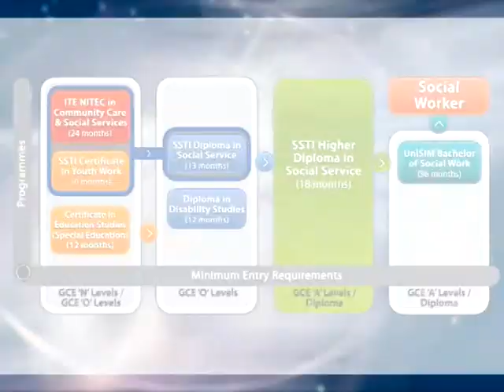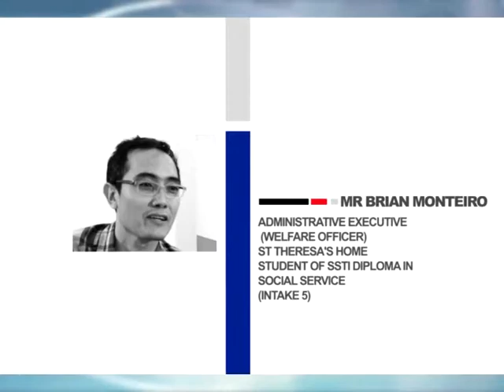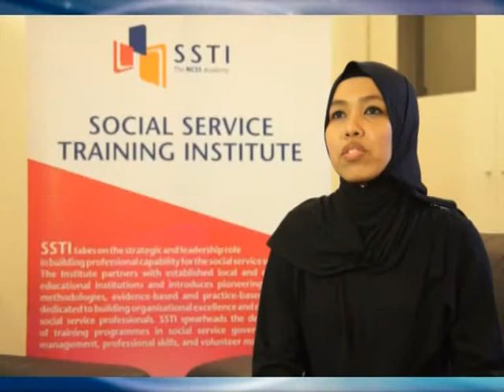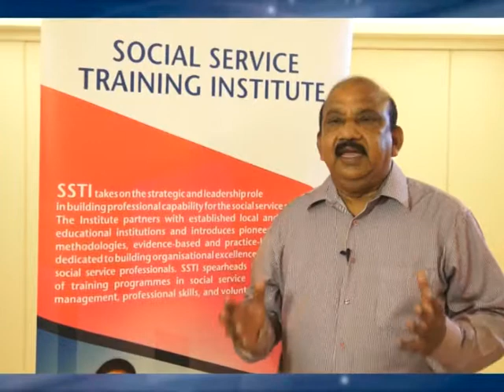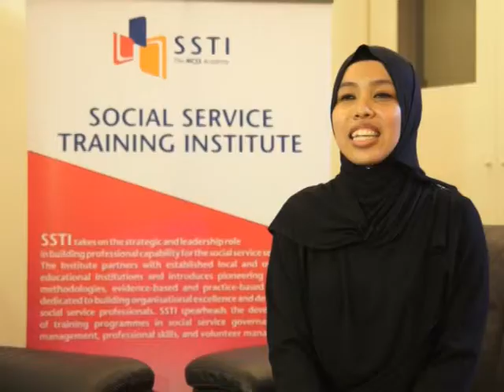SSI Diploma in Social Service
The SSI Diploma in Social Service (DSS) is specially designed to provide those who are interested to upgrade their qualifications with the well-rounded knowledge and skills required to work in social service organisations.